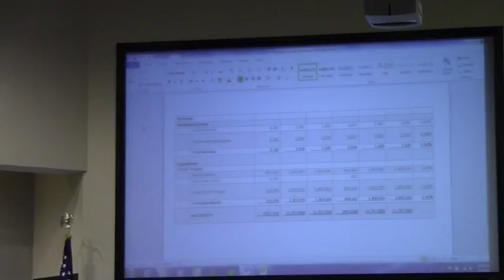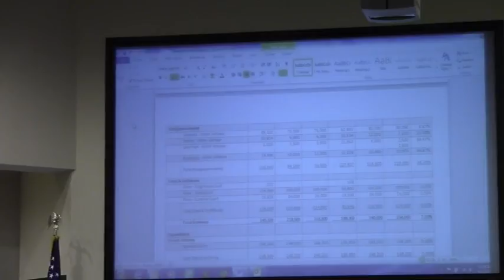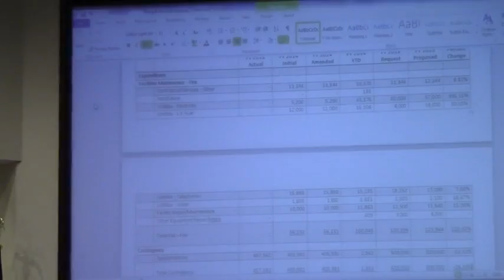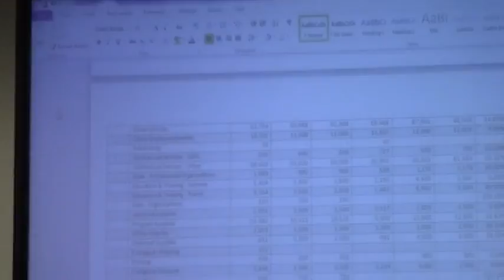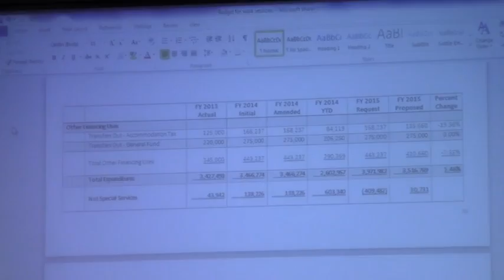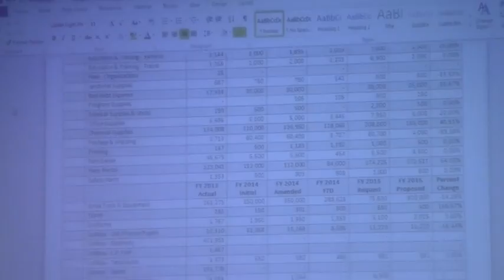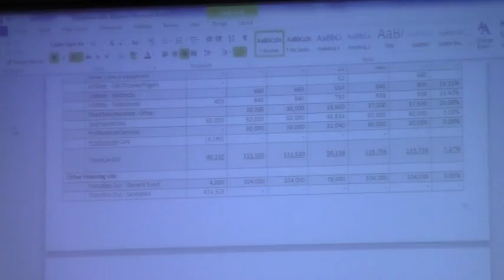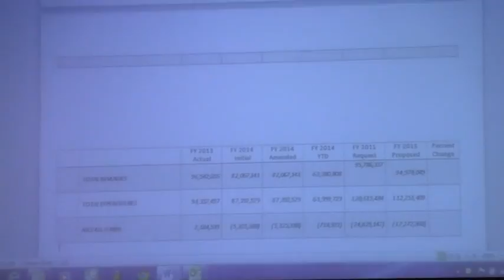Part 6 @ LCC Budget Session - 2014-05-27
Lowndes County Commission (LCC) Budget Session - 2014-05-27